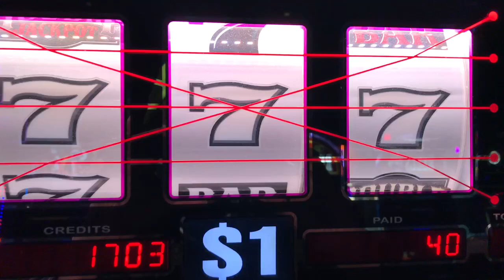Slot Machine Big Hits/Bonus Play Action